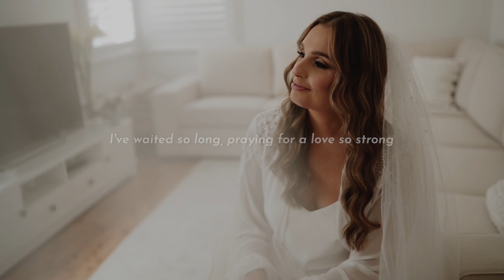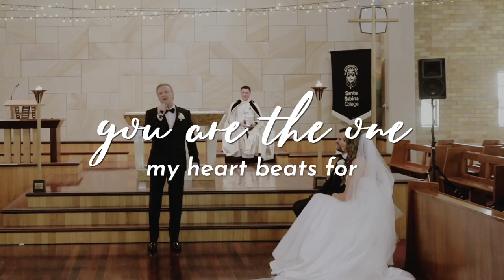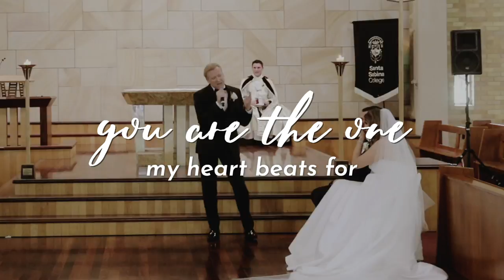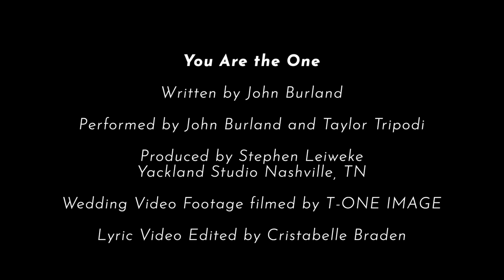You Are The One [Wedding Song] - John Burland (Official Lyric Video)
Written by John Burland for his daughter Daniela’s wedding, this song is about finding the person you were meant to be with and the happiness that comes from giving your life to another.

"You Are the One" is a contemporary Christian wedding song that celebrates love and the sacrament of marriage. Listen on the album "Into the World" on all music streaming platforms!

Written by John Burland
Performed by John Burland and Taylor Tripodi
Produced by Stephen Leiweke, Yackland Studio, Nashville TN
Wedding Video Footage filmed by T-ONE IMAGE
Lyric Video Edited by Cristabelle Braden